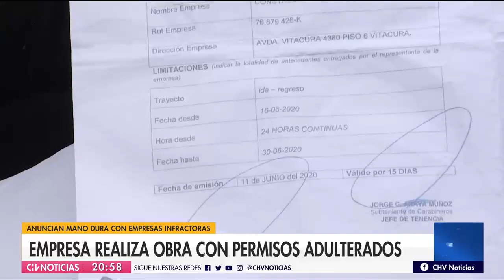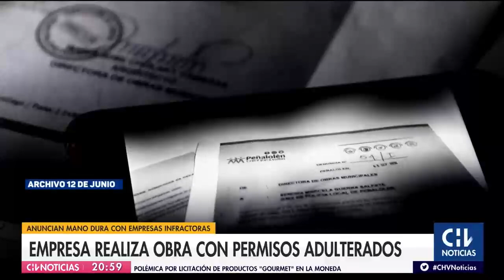Trabajador denuncia que empresa que realiza obra de skatepark le entregó permiso adulterado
El hombre aseguró que el permiso decía que era extensible por 15 días y entregaba una dirección que no correspondía a la de su trabajo. El gobierno anunció que se está confeccionado un listado para definir cuáles son los bienes esenciales.